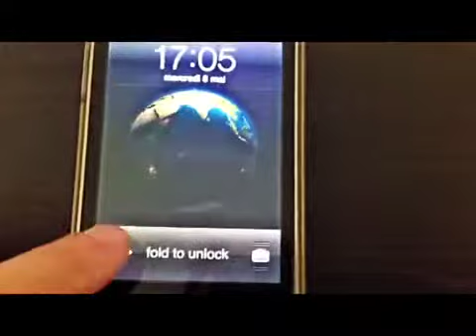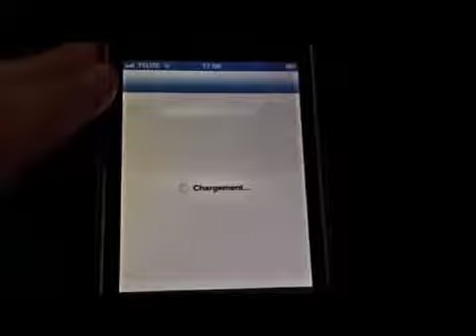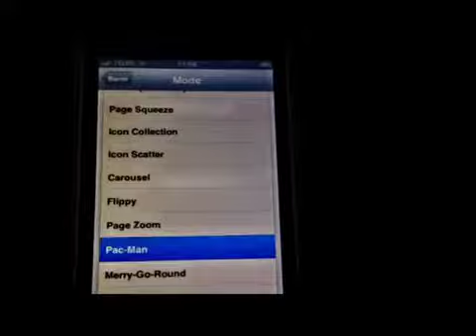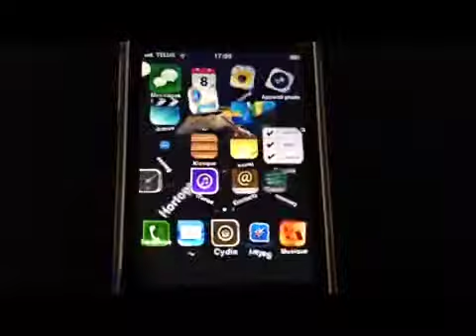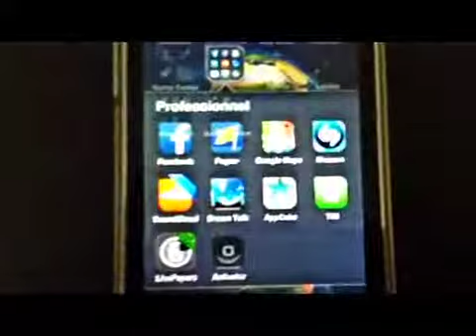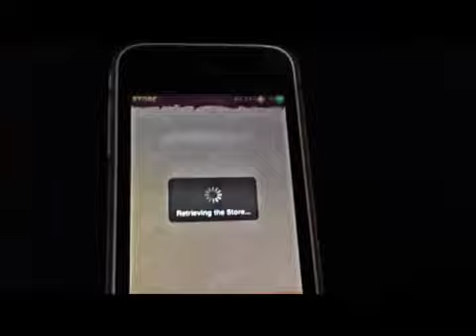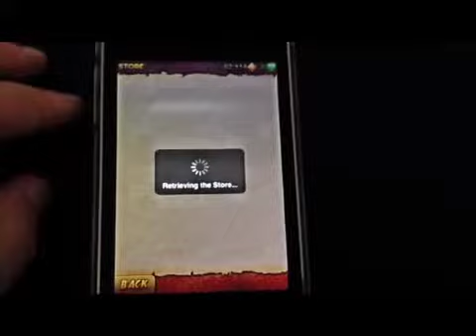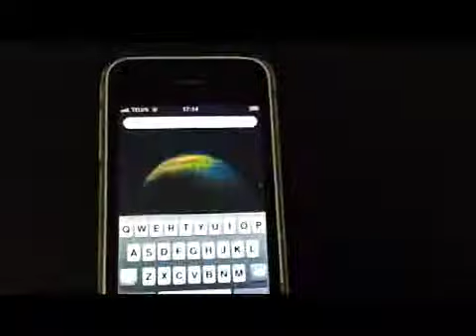iPhone à Raph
iPhone 3GS jailbreaker